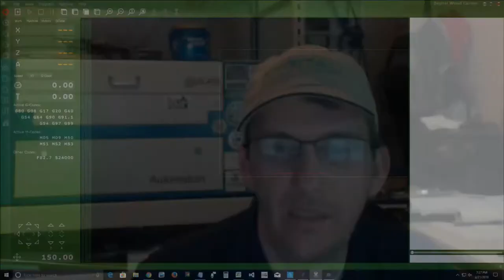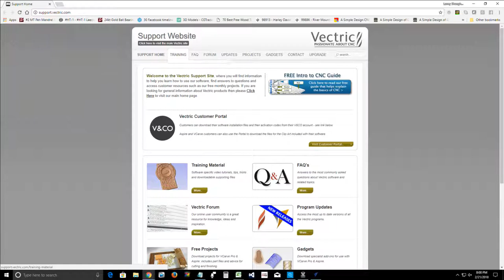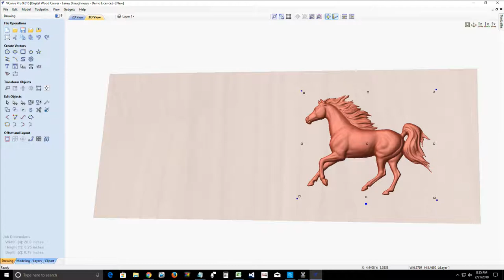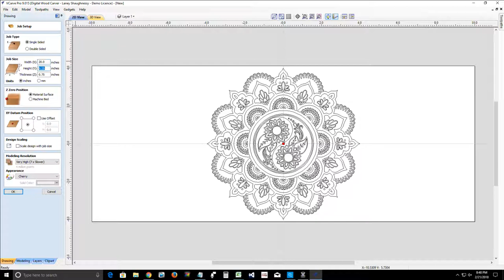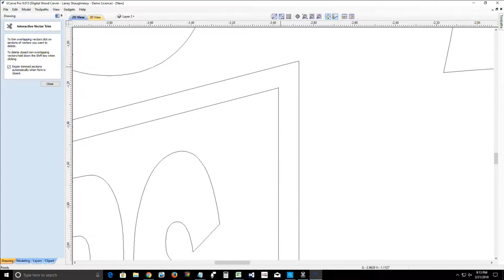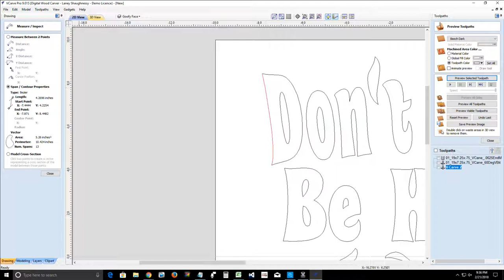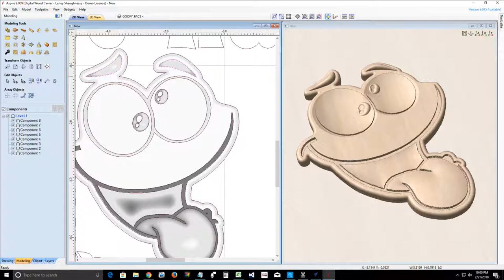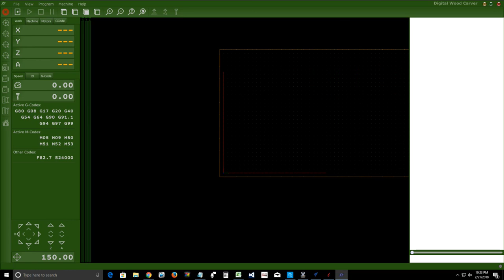New Customer Orientation - Part 2 - Introduction to Vectric CAD/CAM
We continue the orientation of new owners by introducing you to and exploring the Vectric CAD/CAM Design Software.